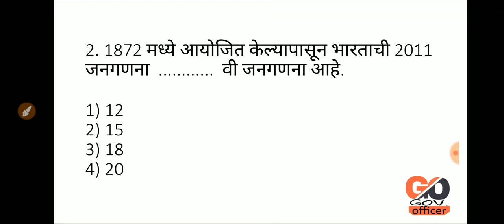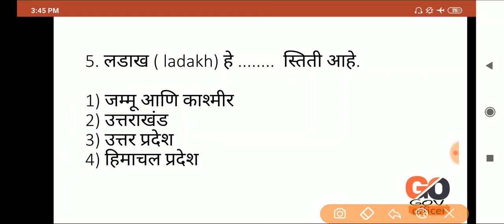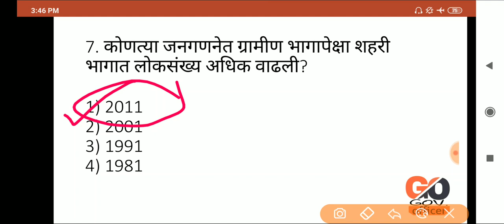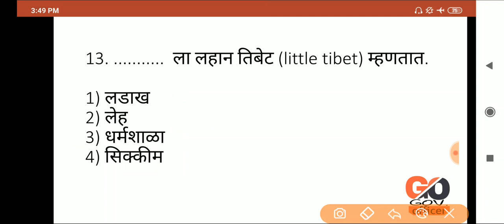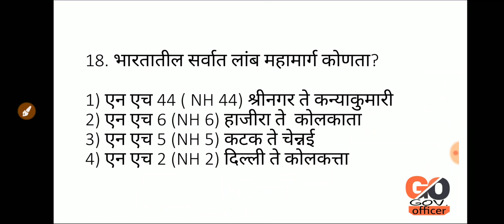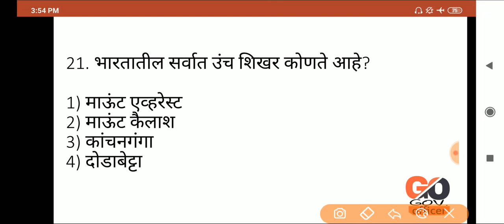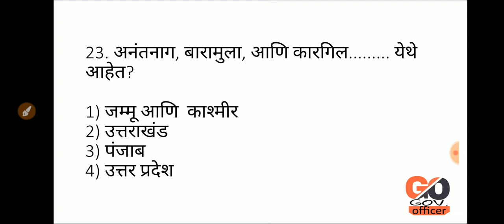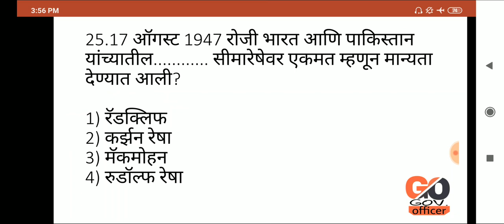Portal Geography series :#5 Pashusavrdhan Gk /Police Bharti Gk / Arogya sevak Gk / Midc Gk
Scc&Hsc Bord,
 Police Bharti ,
Arogya Sevak,
 Midc,
 Zp,
Pashusavrdhan